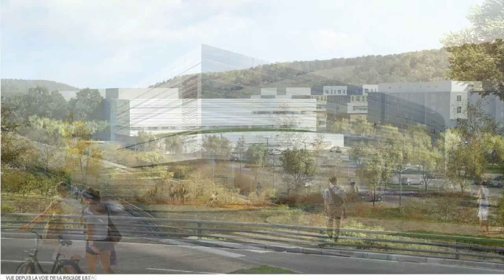Formation à la chirurgie thoracique mini invasive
Le service de Chirurgie générale, vasculaire et thoracique offre depuis 2012, la possibilité aux chirurgiens et médecins d'établissements extérieurs, de se former à une chirurgie thoracique mini-invasive : la thora-cos-copie vidéo-assistée. Cette technique novatrice permet notamment de prendre en charge les ablations de tumeurs sur les poumons, sans ouvrir le thorax.

Journaliste : Mathilde LAPOTRE
Images et son : Christophe DUVAL
Montage : Jennifer LIOT